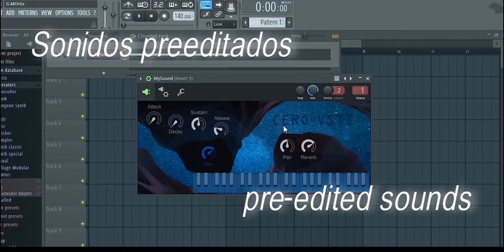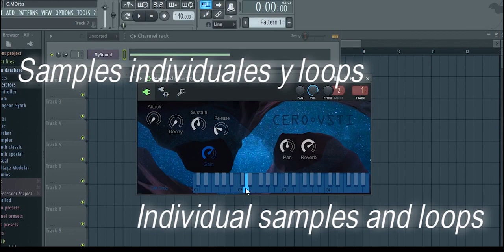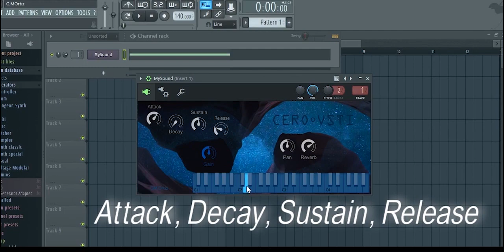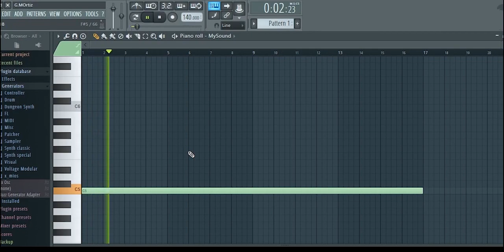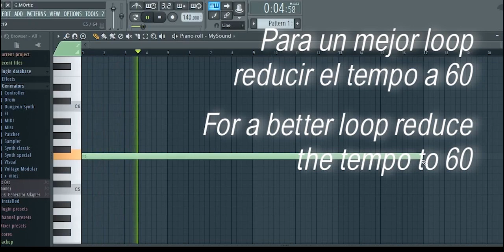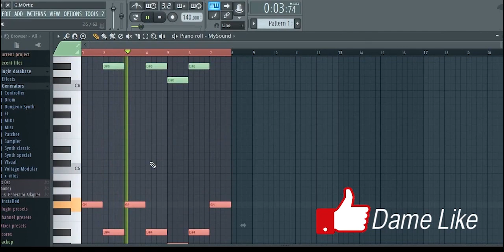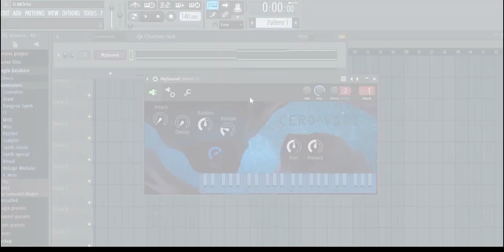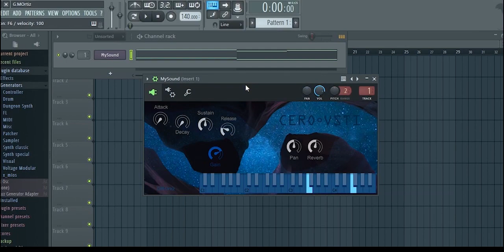CERO VST Plugin 2023 ! Free ! Gratis !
Comparto un plugin synth, sencillo, hecho con la demo de Maize Sampler.
I share a simple synth plugin made with the Maize Sampler demo.